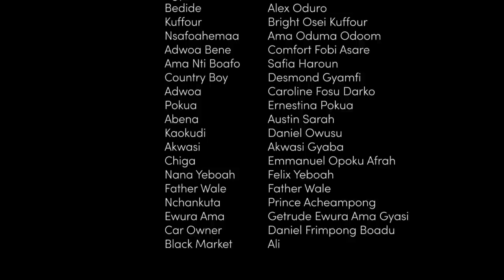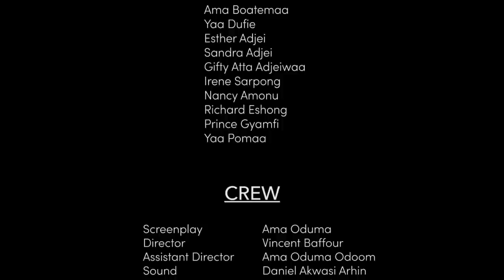ABEN WO HA Episode 4 - Agya Koo question his inlaw